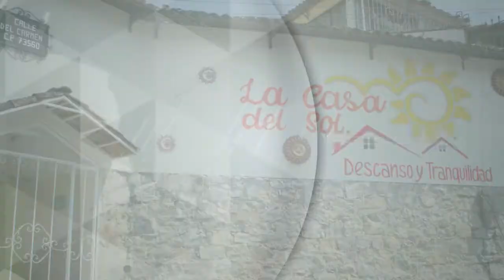LA CASA DEL SOL CUETZALAN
HOSPEDAJE POR NOCHE EN CUETZALAN CON LA MEJOR COMODIDAD Y SEGURIDAD QUE NINGÚN OTRO LUGAR TE PUEDE BRINDAR.
CONTAMOS CON:
5 HABITACIONES
SALA COMEDOR
COCINA INTEGRAL
TERRAZAS
ÁREA DE ASADOR
INTERNET
TELEVISIÓN POR CABLE
3 BAÑOS
JARDÍN
ESTACIONAMIENTO PRIVADO Y COCHERA

INCLUYE EL SERVICIO DE LIMPIEZA  Y GAS